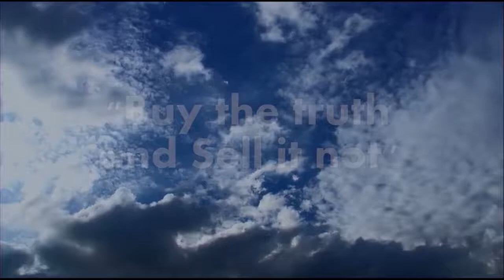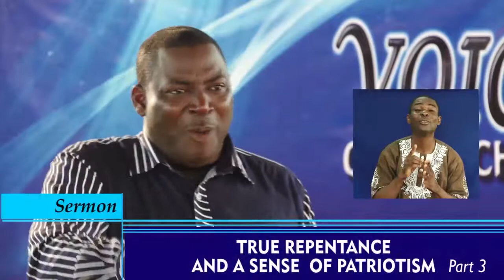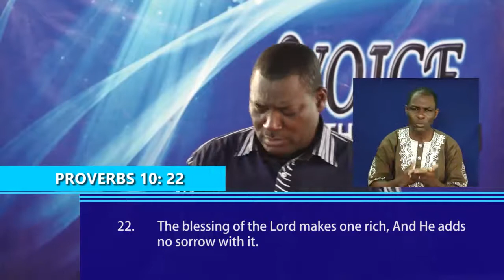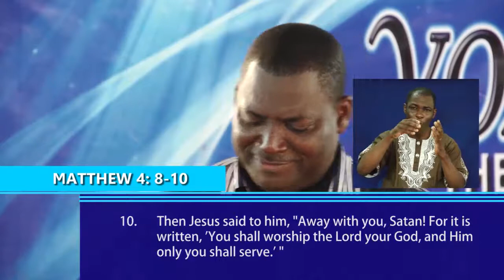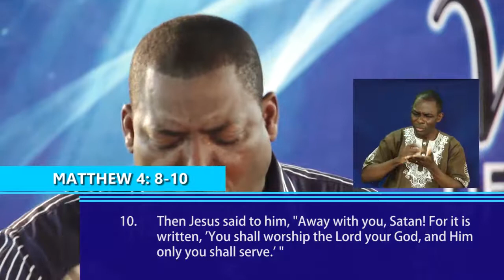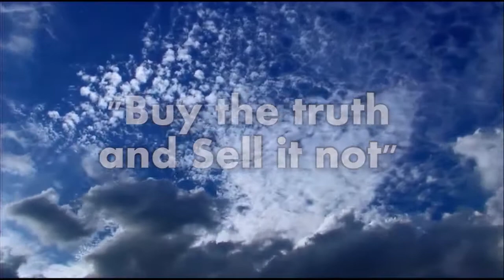Bro.Dr Dan Owusu Asiamah- True Repentance Part 3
True Repentance Part 3